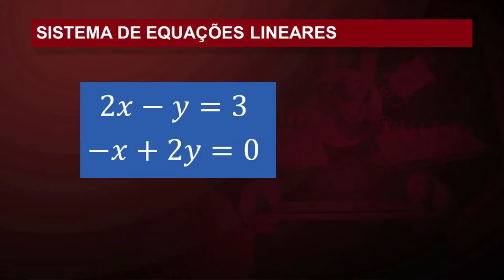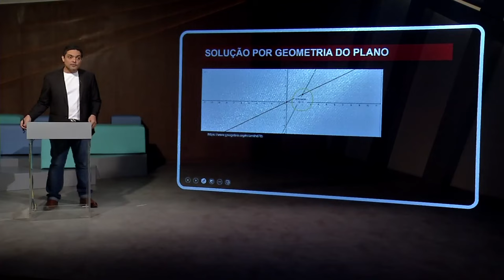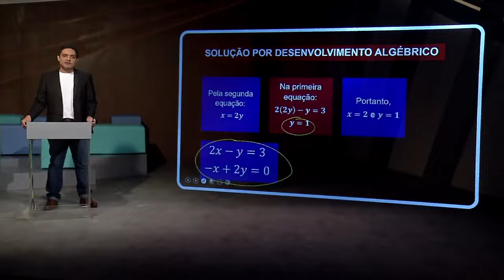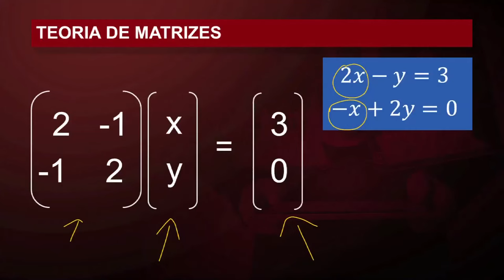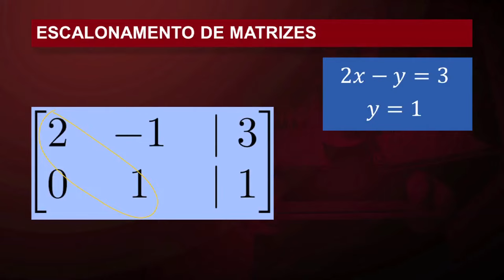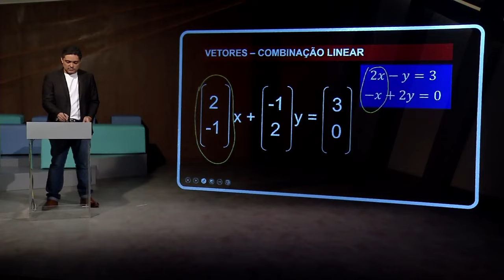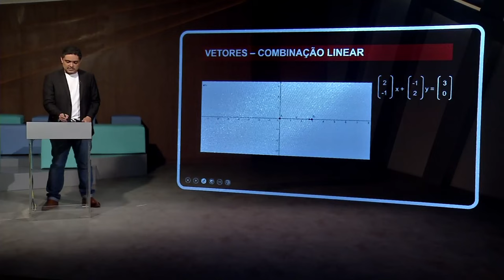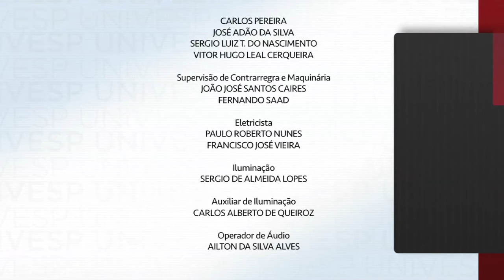Geometria analítica e álgebra linear - Uma ideia geral da disciplina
univesp.br
Geometria analítica e álgebra linear
Univesp (Universidade Virtual do Estado de São Paulo)
Professor: Welington Cordeiro